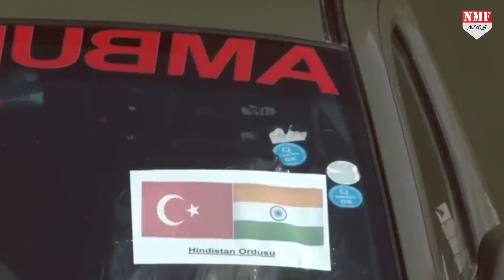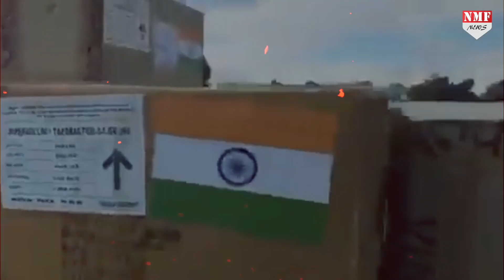Turkiye के मुश्किल वक्त में मदद के लिए भारत ने दिन-रात एक किया, 5 दिन में 7वां विमान भेजा !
तुर्कि की मदद के लिए भारत सरकार ने दिन रात एक कर दिया है….भूकंप को आए 5 दिन का वक़्त हुआ जिसमें भारत ने सातवीं मदद भेज दी है। भारत ने फिर एक बार फिर बड़ा उदार दिल होने का परिचय दिया है। देखिए रिपोर्ट।